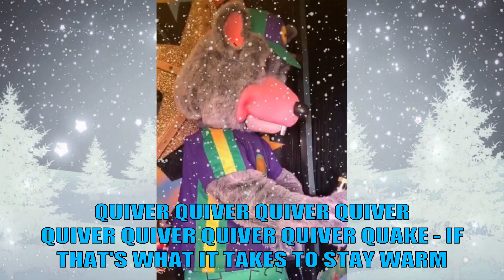Chuck E Cheese "Deep Freeze" Song Demo - Steve White Vocals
Well, THIS was unexpected! Many years ago when I wrote shows and some original songs for Chuck E Cheese, I would sometimes lay down a sample vocal track so that the real voice talents could hear the phrasing when they recorded. After which my demo vocal was erased, of course!

In this case, it's a song called "Do The Deep Freeze," recorded with Carl Finch & Brave Combo in a tremendously fun studio session. For years I had a cassette of my Chuck E impersonation in the closet. Not long ago, I shared it with a friend who put it on Youtube. Then, to my surprise, a CEC fan named Grant took my vocal and used it to animate a Chuck E Cheese robot that he has (awesome hobby, Grant!).

I've taken his vertical video and added some foreground and background elements as well as lyrics so you can sing along while doing the "Deep Freeze" dance (shiver, shake, and rub your hands while trying to look cool).

Note that there are several instrumental sections for the robotic characters onstage to swap jokes and dialogue which I also wrote (not included here). Hope everyone enjoys this!